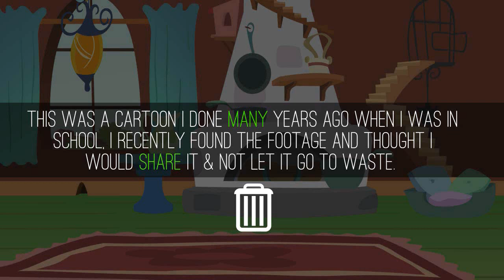What was I thinking???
Talking animals speaking about Islam...

Back in the days i had a channel called "Global Ummah" where i would upload Islamic cartoons and content for kids. I thought i would do a cartoon myself and continue it if people liked it, but sadly due to copyright issues the channel got shut down and on top of that the vid didn't get many views too. I just came across this footage and found some bits funny, so i thought i would share the smiles. Just bear in mind the microphone was a really cheap one, and i had to do all the voices.